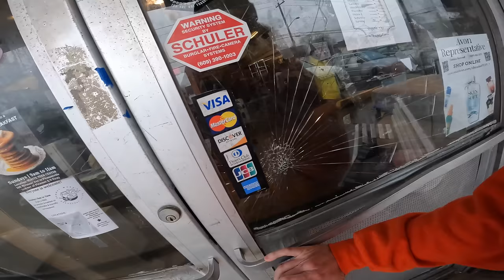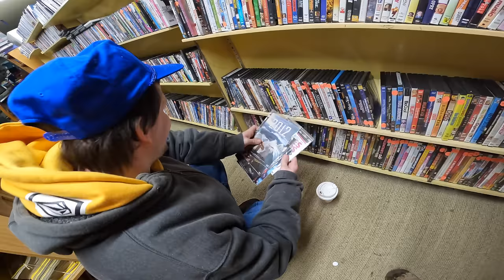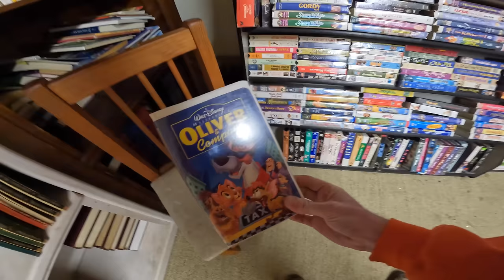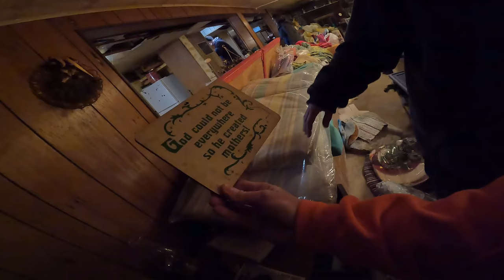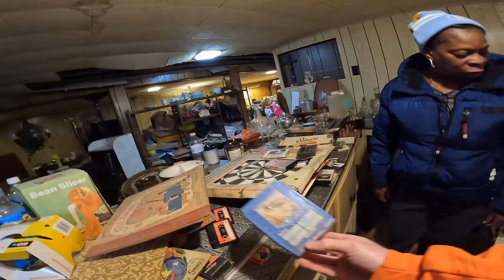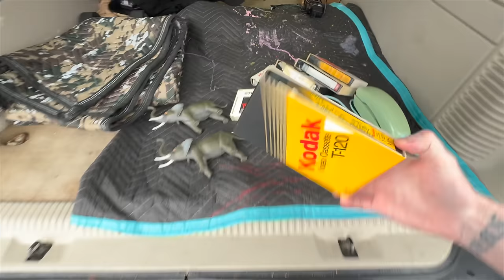Lasted 15 Minutes In This JAM-PACKED Estate Sale!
Only last about 15 minutes in this jam packed Estate Sale but I walked away with a few really cool items. It's always interesting to see what's left behind in hoarder houses but this one was a bit too overwhelming to stay...